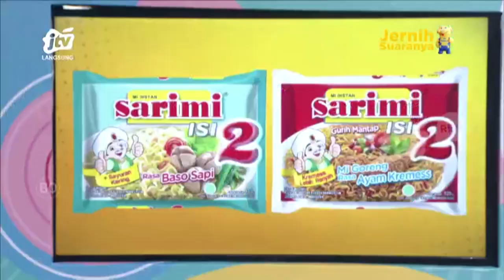Dita Romantika - Layang Kangen (Stasiun Dangdut Rek)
Stasiun Dangdut adalah program show musik yang dikemas apik dan dibawakan oleh dua host seru. Menampilkan video musik, games, ngobrol dengan artis Dangdut dan interaksi dengan penonton. Menampilkan juga orkes melayu dan penyanyi-penyanyi Jawa Timur dan lain-lainnya. Menikmati istirahat siang hari bersama lagu-lagu hits yang sedang trend.